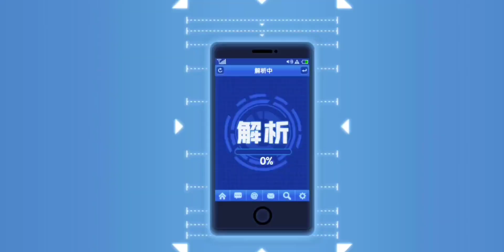Gacha G4 UR | dan testing vs Alloy SSR+ team